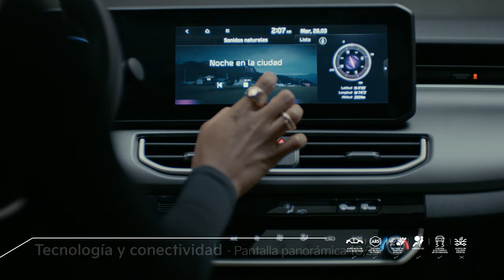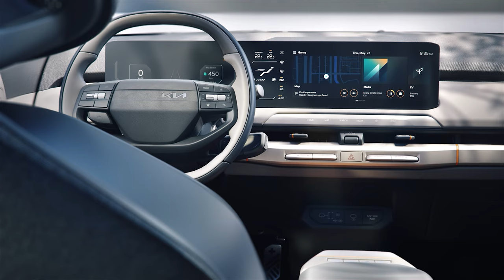KIA en el Salón del Automóvil 2024, lanzamientos, novedades, precios y más... (4K)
Estuvimos en el Salón del Automóvil de Bogotá 2024 y estas son las novedades, lanzamientos, bonos, descuentos y más, que tienen la marca coreana KIA por esta temporada. (Los precios y descuentos mencionados también aplican en todas las vitrinas de la marca en Colombia).